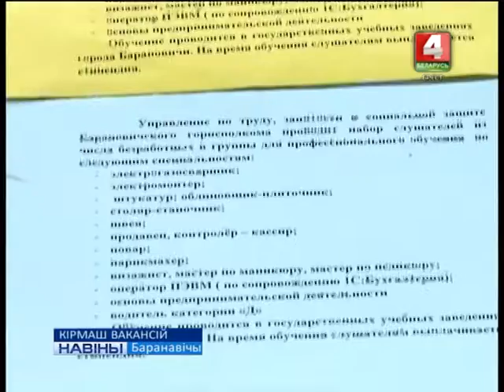КІРМАШ ВАКАНСІЙ (Відэа)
Сёлета ў Брэсцкай вобласці плануецца правядзенне каля двух сотняў кірмашоў вакансій для беспрацоўных. Чарговы з іх адбыўся ў Баранавіцкай службе занятасці.